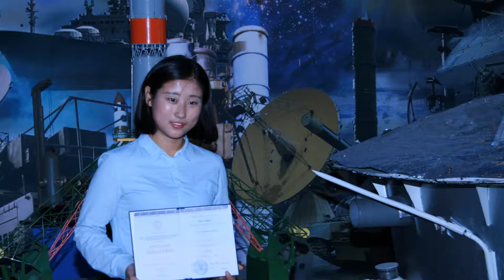2017 06 14 Вручение дипломов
Вручение дипломов КПР23 КПР24